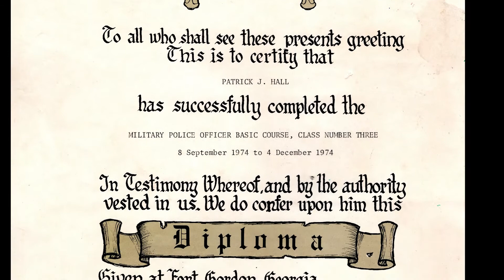Bears of Distinction 2022 Alumni Award for Excellence in Public Affairs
The ALUMNI AWARD FOR EXCELLENCE IN PUBLIC AFFAIRS recognizes graduates who have exceptional achievements in their profession and are true public servants. We honored Pat Hall, Class of ‘74 with this award. Pat has been a fixture in Oklahoma politics for more than 42 years managing over 80 political campaigns from Mayors to Governors.  Pat is a co-founder of a bi-partisan governmental relations firm.  He and his partner host a television show, Inside the Issues, to offer a complete view of complex issues facing the community.